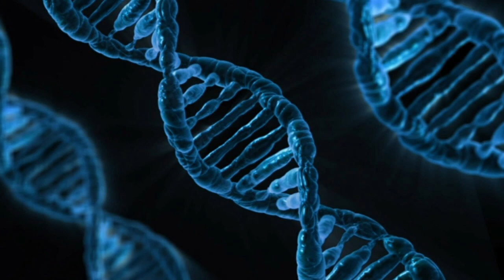FÜR ALLE MEDIZINER DIE MIR HILFE WAREN IM LEBEN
DANKE VIELLEICHT IST DAS NICHT VIEL DOCH VOM HERZEN